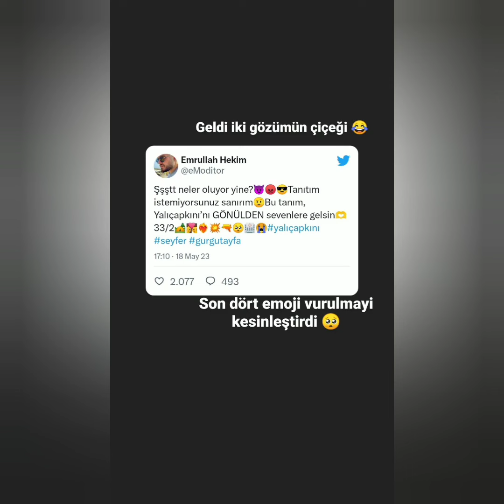Yalı Çapkını 33.Bölüm 2 Fragman Emojileri geldi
Yalı Çapkını oyuncularının gerçek hayatda